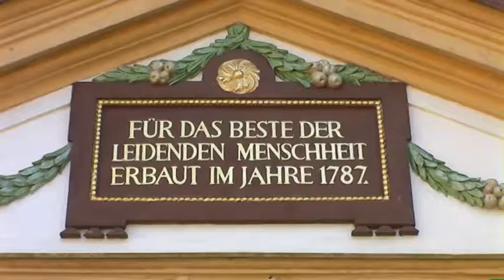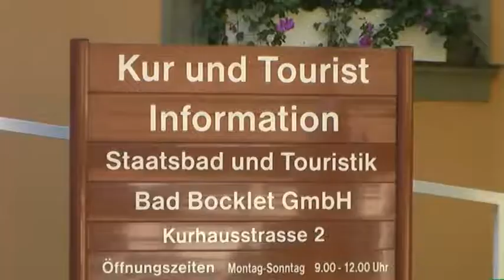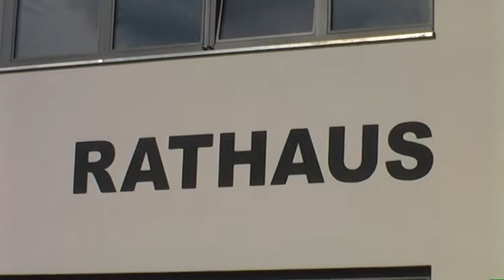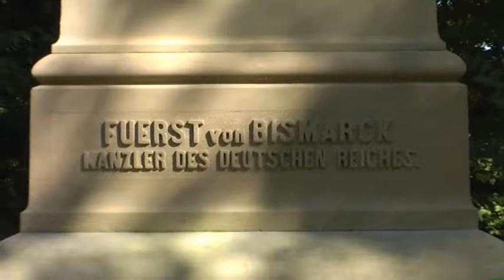Bad Bocklet - Bad Kissingen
Szenen aus einer wunderschönen Region - 2 bayrische Kurorte.